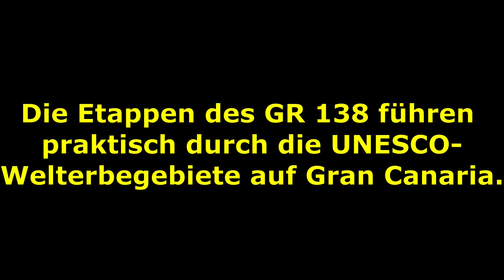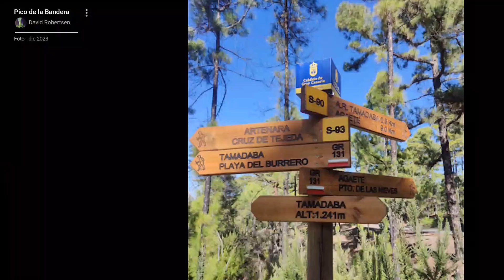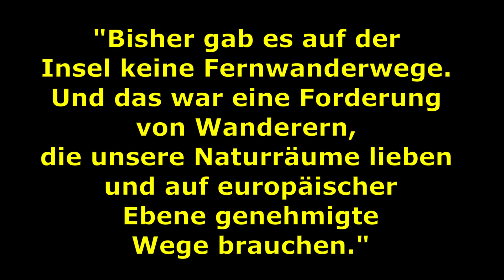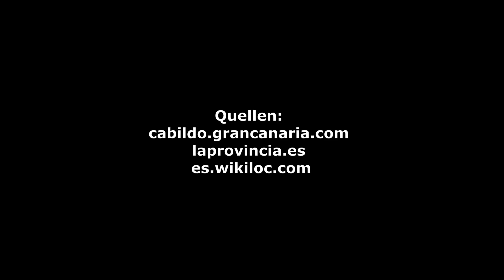Gran Canaria * Sehenswertes an den neuen Fernwanderwegen in Bildern und die einzelnen Etappen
Fernwanderwege auf Gran Canaria
Der GR 139 GC mit 100 km führt durch das Biosphärenreservat der Insel.
Der GR 138 GC mit 70 km hingegen tangiert praktisch alle UNESCO-Welt-Erbe-Gebiete auf Gran Canaria.
Die Wege sind in Etappen aufgeteilt.

DANKE 🤗
Nicht vergessen: Ihre Kommentare und Likes sind die einzigen Dinge, die meinen Kanal am Leben erhalten. ❤️‍🩹